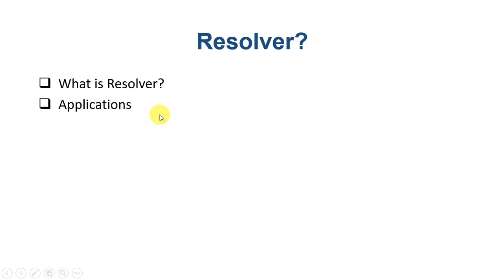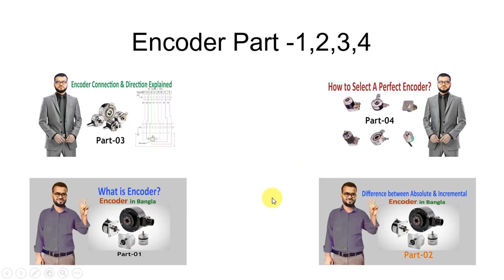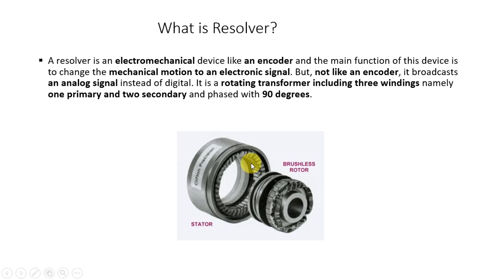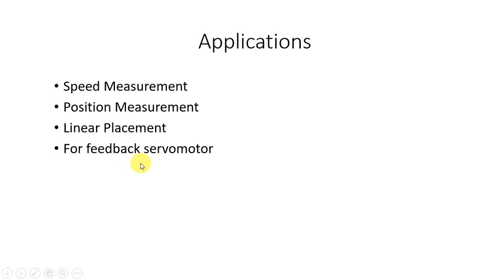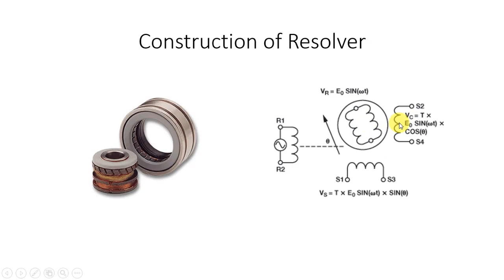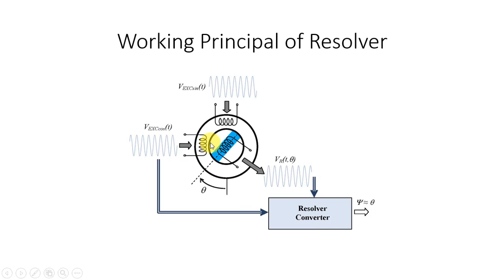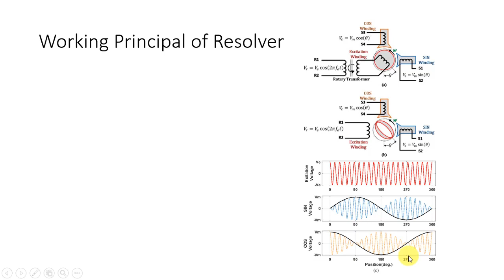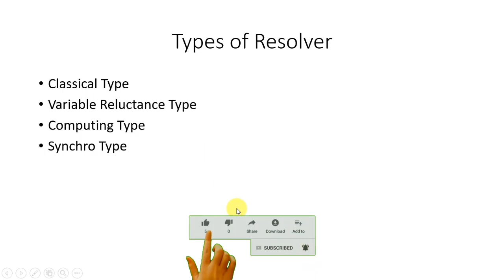5. What is Resolver? How to work resolver? resolve কি এবং রিসলভার কিভাবে কাজ করে, কত প্রকার ও কি কি?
Encoder পর্ব-০৫,
এই ভিডিওতে আমি দেখিয়েছি, Resolver কাকে বলে? Resolver এর গঠন কেমন? Resolver এর কার্যকারিতা কি কি? এবং Resolver কিভাবে কাজ করে? এ সকল বিষয় নিয়ে এ ভিডিওতে বিস্তারিত আলোচনা করেছি এবং উদাহরণ দেখিয়েছি।
আশাকরি  এই ভিডিওটা দেখলে নিজেই  বুঝতে  পারবেন।

In this video, I will show you, what is Resolver? Resolver Application, Construction of Resolver, Working Principle of Resolver, Types of Resolver, etc. So keep watching the full video...

এই ভিডিওটা থেকে যদি কিছু শিখতে পারেন বা কোন কাজে আসে তবে লাইক দিতে ভুলে যাবেন না, এবং শেয়ার করে অন্যদেরও উপকারে অংশ গ্রহণ করুন।আপনার যদি কোন পরামর্শ বা জিজ্ঞাসা থাকে তবে নিচে কমেন্টস করে বলে যাবেন, আমি নিশ্চই রেসপন্স করব, ”ইনশআল্লাহ” ।

সাথেই থাকুন।

4. Encoder অর্ডার .দেয়ার আগে কি কি দেখে নিতে হবে? How to select a perfect encoder for your project?

Any query:
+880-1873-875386